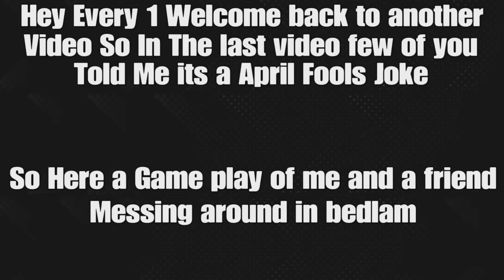Crossout - Making A Chicken Mad!!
Hey Everyone! Welcome back to another video in this video me and my friend snakeshift was fight for fun. He rammed me with his chicken off camera so i shot him till he got mad or switched to something else.